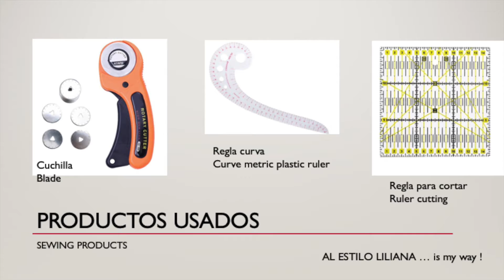Dale otro look a tu sala cambiando el forro de uno de tus sofas. Al Estilo Liliana...is my way!